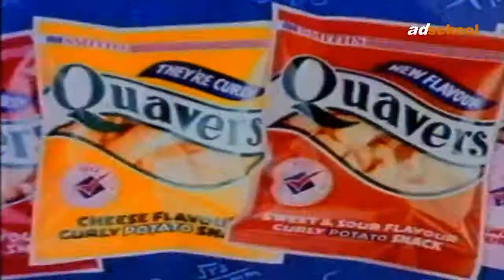Quavers - Laboratory anim.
Quavers - Mad Professor - Laboratory anim.